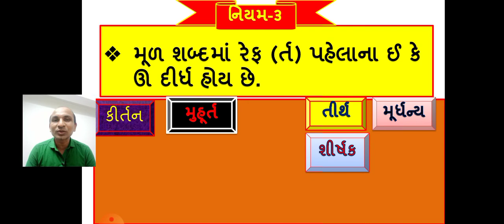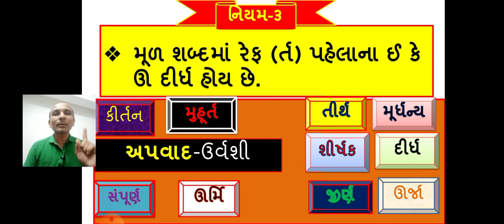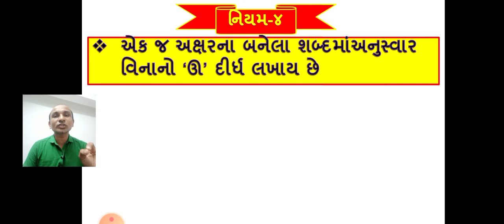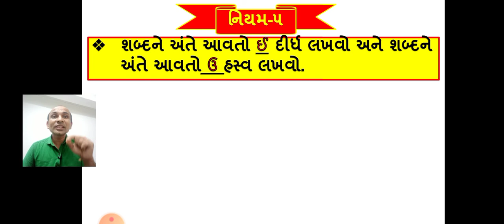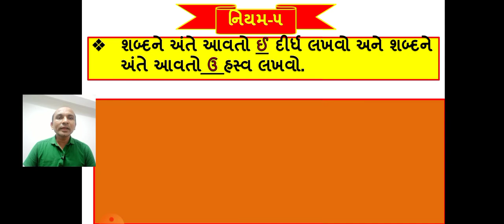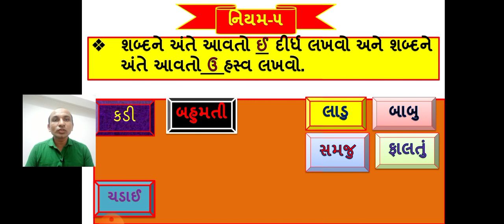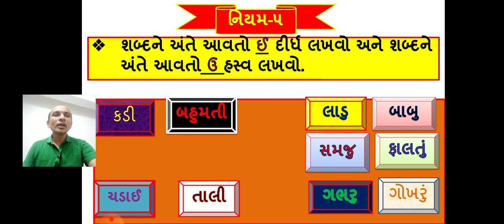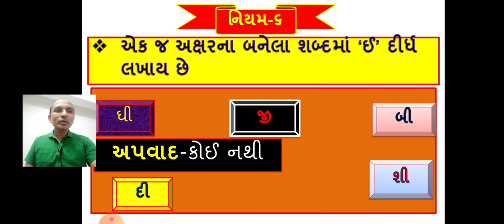Jodani na niyamo bhag-2||gujrati vyakarn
જોડણી ના નિયમો ભાગ -2-ગુજરાતી વ્યાકરણ-હસમુખ પટેલ

નમસ્કાર મિત્રો ધો 1 થી 10 ના બાળકો માટે ગુજરાતી વિષય નો પાયો મજબૂત કરવા માટે નીચેની લિંકો ખોલી પાયા નું વ્યાકરણ શીખવો. તમારા બાળકો માટે સમય ફાળવો ને બીજા ને પણ મોકલો.સૌથી સહેલી વ્યાકરણ ની સમજ.
-હસમુખ પટેલ મલાસા તા-ભિલોડા